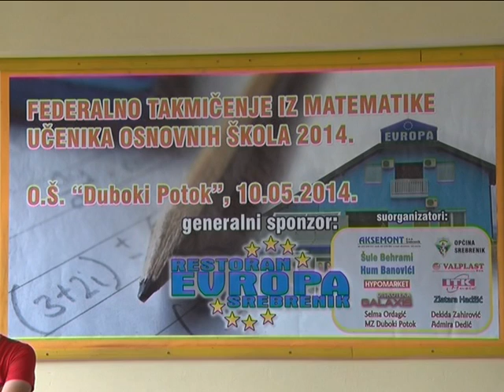FEDERALNO TAKMICENJE MATEMATIKA OS DUBOKI POTOK 2013/14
Mehmed Nurkanović, Edis Bajrektarević, Mirsad Kunić